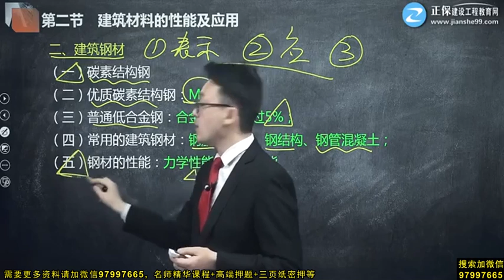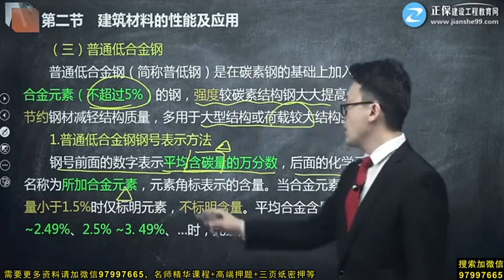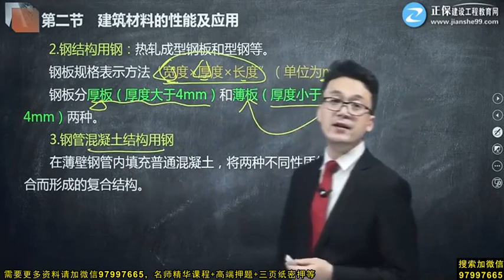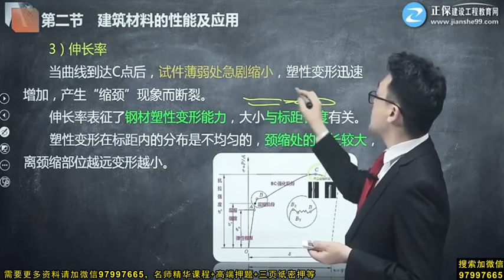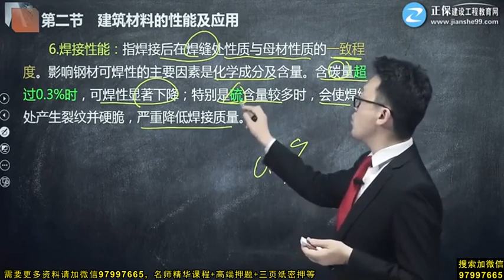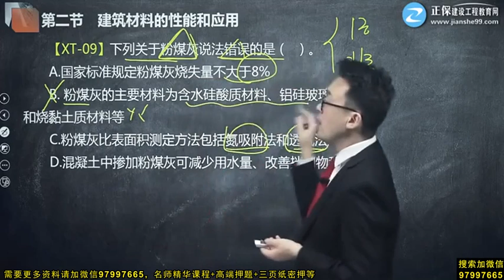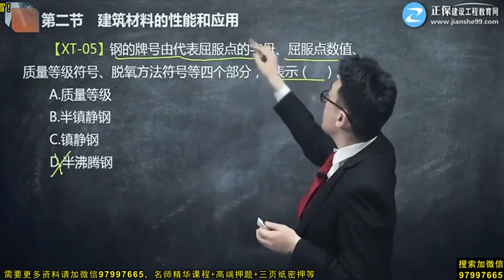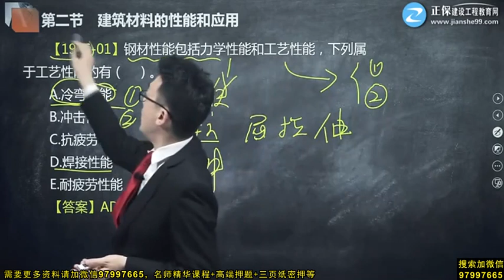2020年一级造价工程师考试 《水利工程施工技术与计量》基础精讲班 JG网 魏东 第二章第02讲 建筑钢材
2020年一级造价工程师考试 《水利工程施工技术与计量》基础精讲班 JG网 魏东 第二章第02讲　建筑钢材